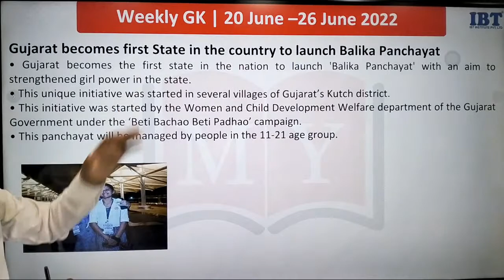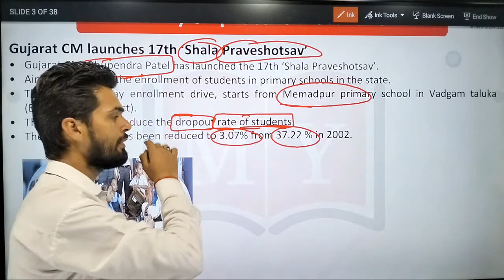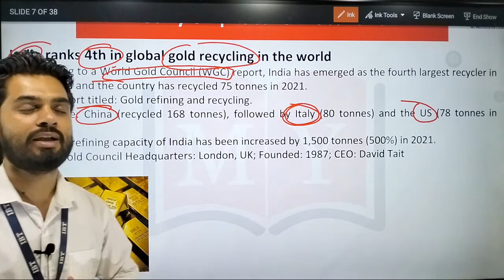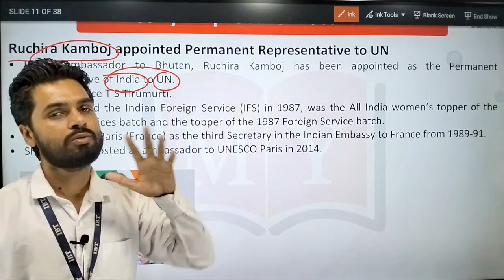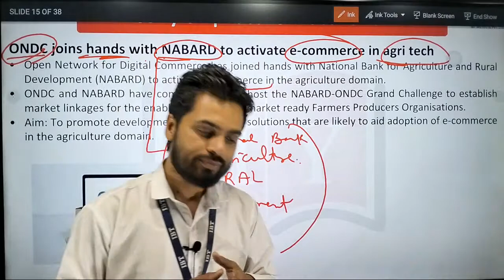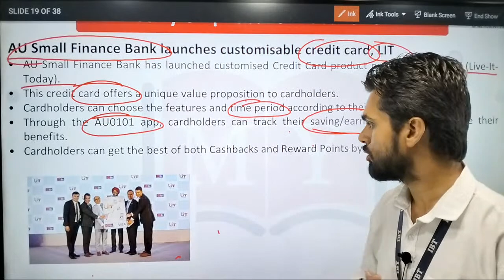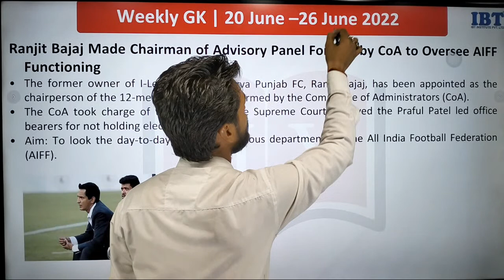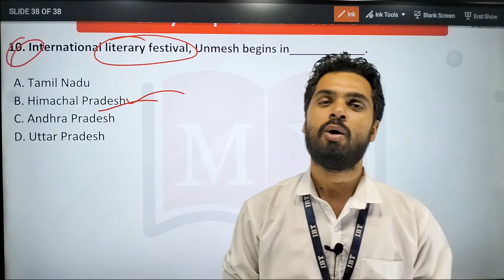Weekly Current Affairs 20 June - 26 June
Download Make My Exam - India's trusted Bilingual app for Exam Alters, Daily Current Affairs Quizzes & Free Test Series (50,000+ MCQ, 1000+ Video lectures, 1200+ Concepts and Many More) Link to download MakeMyExam App for Android Click here to join Bank, SSC & State Exams Live Course Check Full List Of Upcoming Govt. Exams: Upcoming Government Exams Upcoming Bank Exams Upcoming SSC Exam Upcoming Railway Exams For More Banking, SSC, Railway, and other Govt. Exams Classes: Weekly Current Affairs Playlist Monthly Current Affairs Playlist Banking Awareness Playlist Quantative aptitude playlist Reasoning Ability Playlist General English Playlist General Studies Playlist Advance Maths Playlist Reasoning Playlist Computer Awareness Playlist MakeMyExam BankExamApp AndroidAppforSSC MMEAPP 1. 2. Get all updates on Facebook, like us our Facebook 4. Read our blog for Banking & SSC 5. 6.